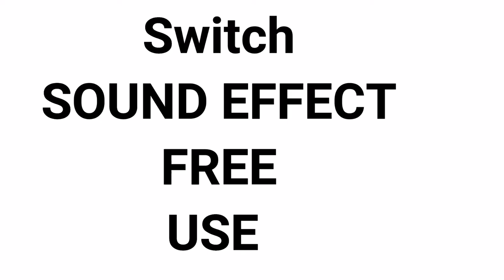Switch Sound Effect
Switch Sound Effect NO COPYRIGHED free to download